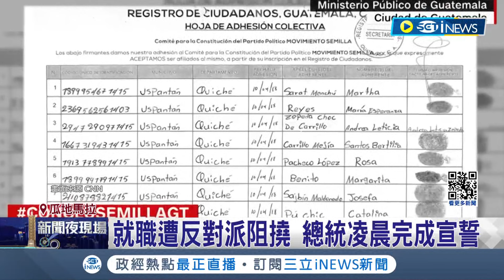就職典禮受到反對派阻撓...友邦瓜地馬拉 15日新總統就職宣示 典禮延宕引警民衝突 歐盟.拉美國家關切│記者 林羿含│【國際局勢】20240116│三立iNEWS